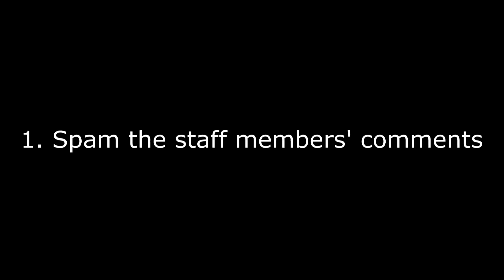How to Get Your Creature Featured on the Spore Website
(This is not a legit tutorial, please do not go and do the things you saw in this video!)
werks evry tiem!